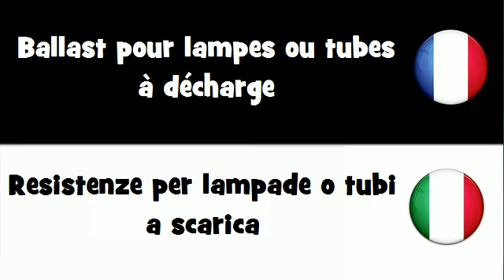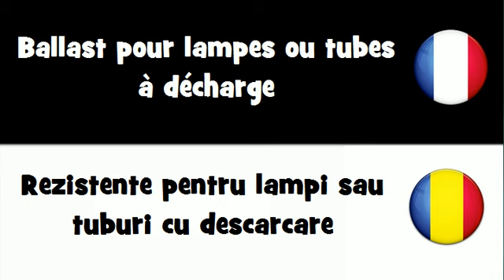Dites le en 20 langues # Ballast pour lampes ou tubes à décharge